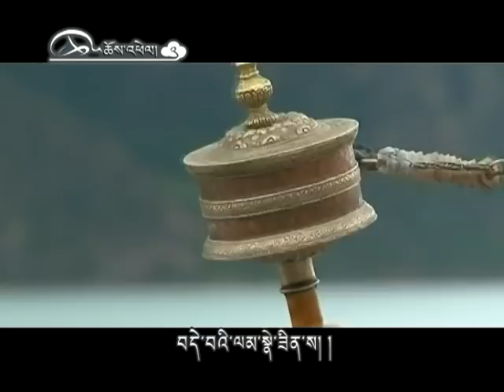ཆོས་འཕེལ། ༠༡ (3).mp4